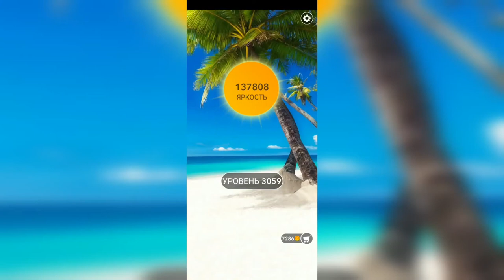Word / Слово Крест: Поиск русского кроссворда / Уровень 3059